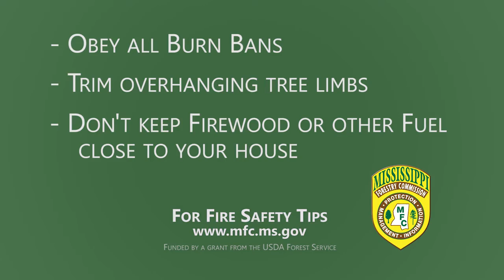"This Isn't Charades. It's Fire Safety."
People who set fires too close to their homes or during burn bans not only threaten wildlife, natural habitats, townships and communities...they put people's lives at risk.